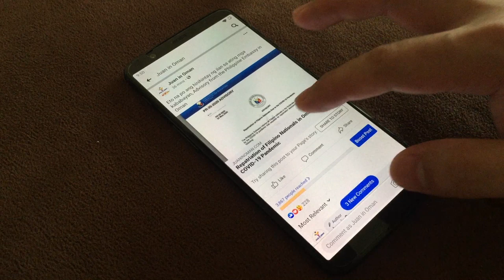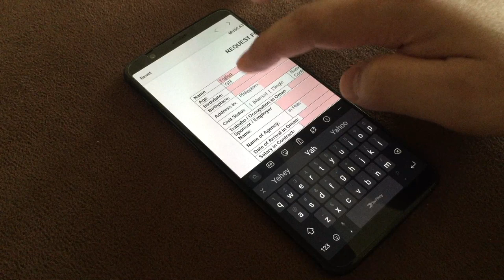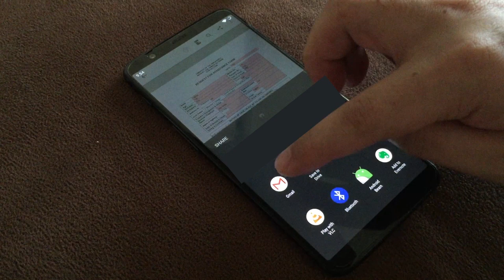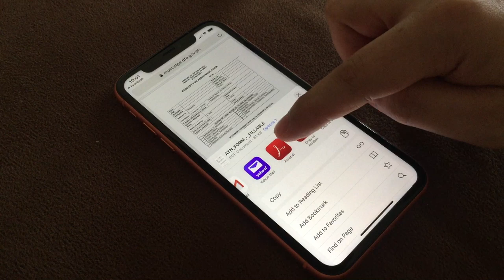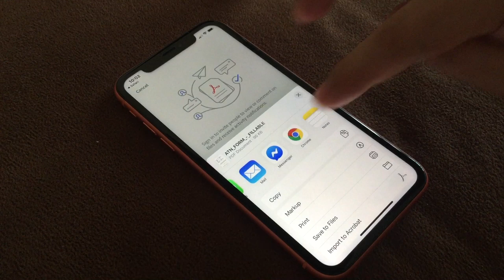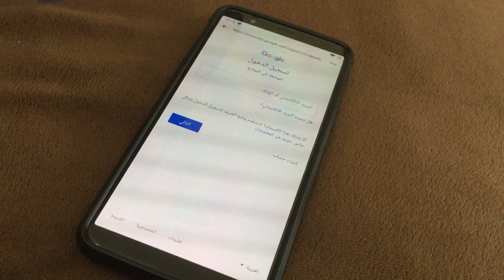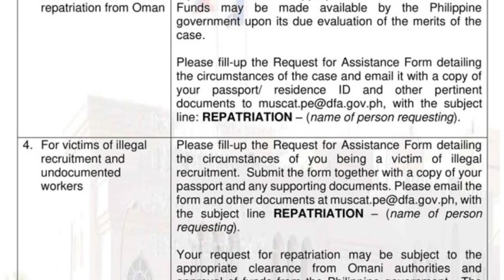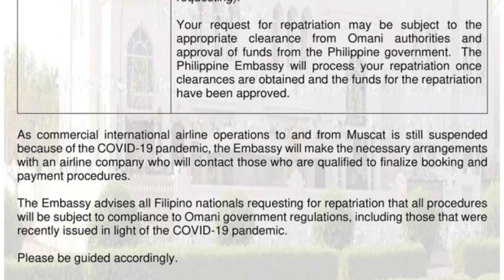Paano mag fill-up ng Request for Assistance Form using mobile phone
The Philippine Embassy in Muscat, Oman have issued an advisory PR-35-200 dated May 22, 2020 regarding the repatriation of Filipino nations due to the COVID-19 Pandemic.